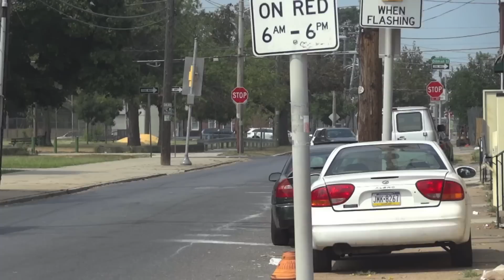PFD Engine 263 Responding *Q & Horn*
Philadelphia Fire Department Engine 70, using spare Engine 263, responding to and arriving on scene at the 4900 block of Torresdale Avenue, in front of Harding Middle School for down wires. Engine 263 is a 1995 KME (EX-Engine 53). Engine 70 normally runs a 2004 ALF and is housed with Medic 42B and Deputy 2 at Foulkrod and Langdon Streets in the city's Summerdale section.